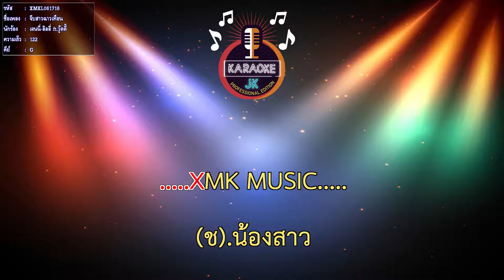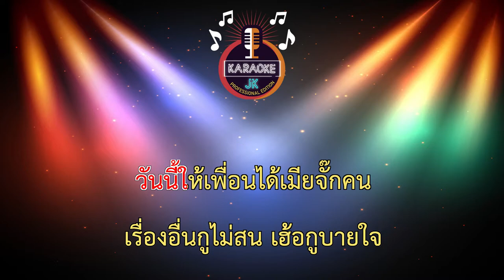จีบสาวฉาวเทือน (122-G) - เจนนี่-ลิลลี่ ft.วู้ดดี้ 【 Cover By คาราโอเกะดนตรีสด 】